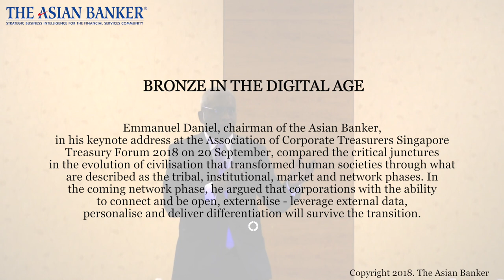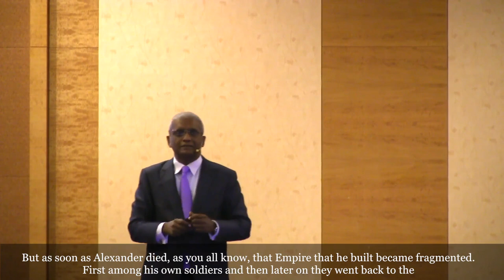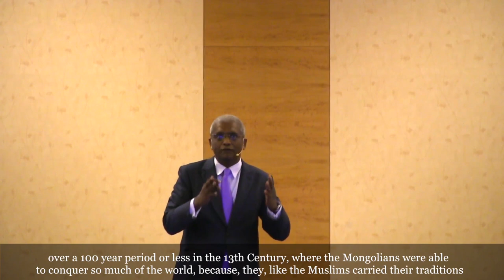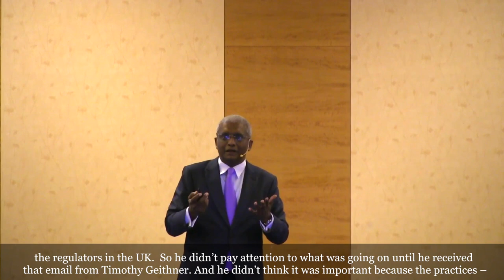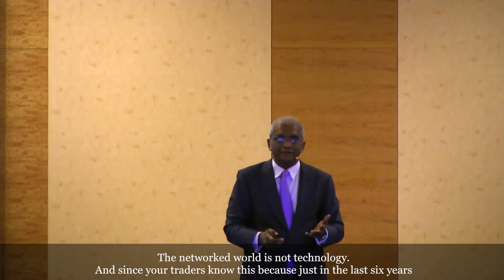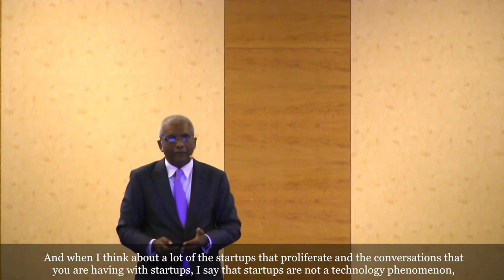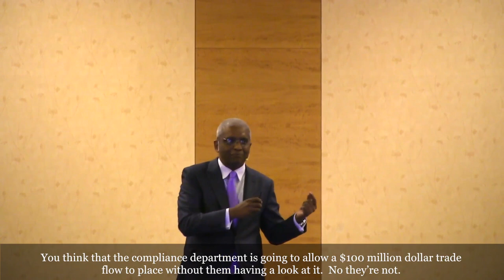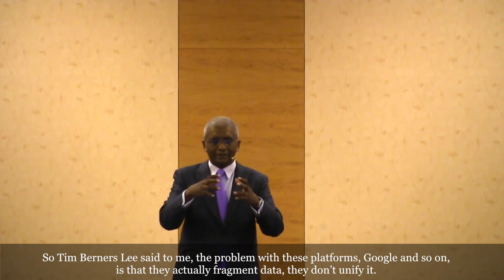Bronze in the Digital Age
I, chairman of the Asian Banker, in his keynote address at the Association of Corporate Treasurers Singapore Treasury Forum 2018 on 20 September, compared the critical junctures in the evolution of civilisation that transformed human societies through what are described as the tribal, institutional, market and network phases. In the coming network phase, I argued that corporations with the ability to connect and be open, externalise – leverage external data, personalise and deliver differentiation will survive the transition.

📕 Have you picked up my latest book, "The Great Transition - The Personalization of Finance is here"?